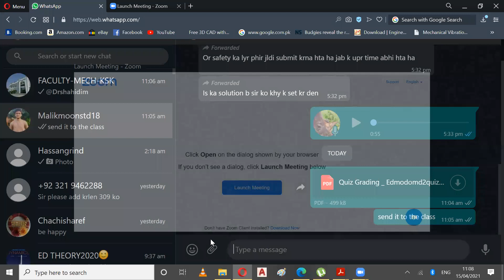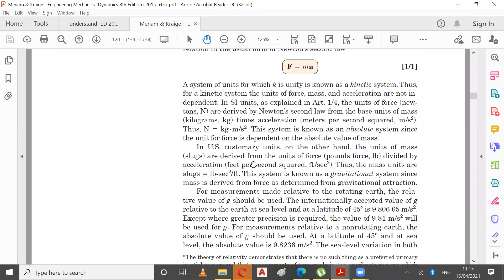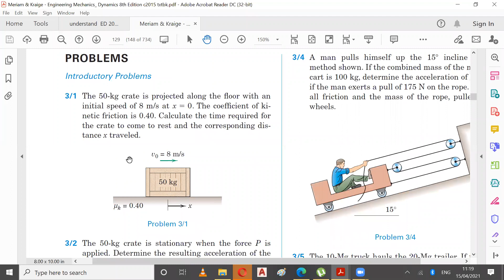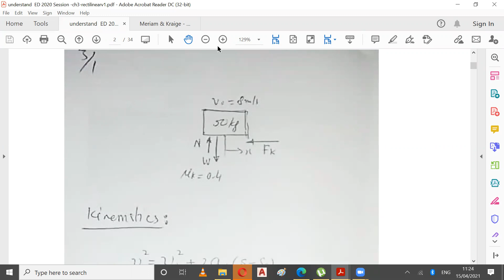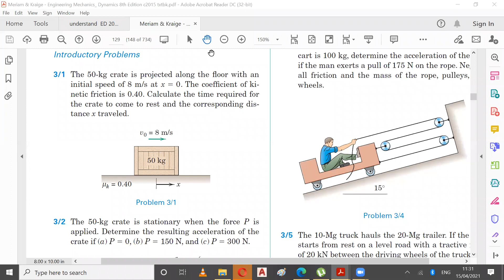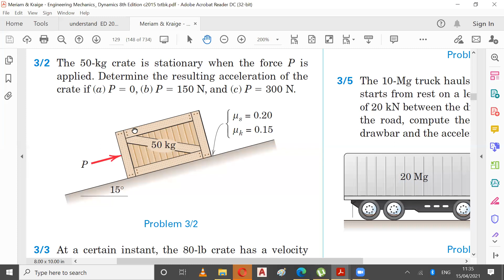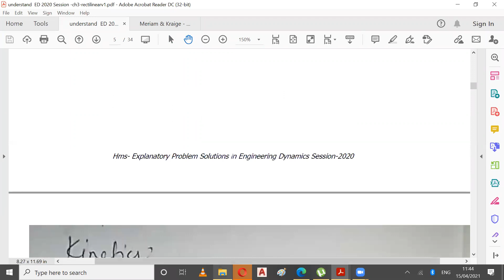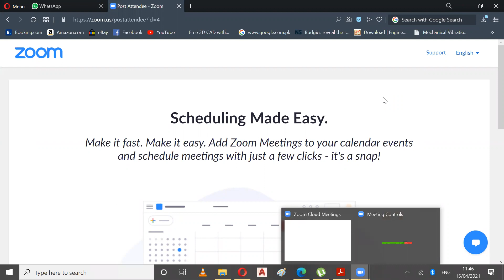2021-04-15 11.06.53 ED 1hr Meeting Session 2020 92237420993.mp4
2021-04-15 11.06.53 ED 1hr Meeting Session 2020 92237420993.mp4